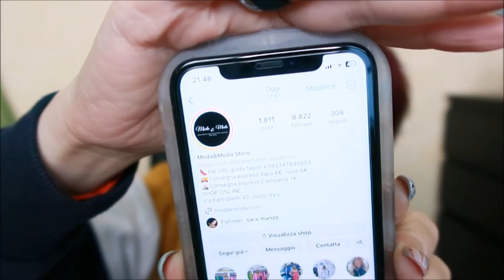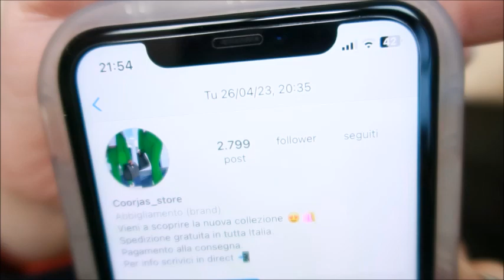video collaborazione e acquisti pagina instagram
CIAO A TUTTI RAGAZZE E RAGAZZI OGGI VI PROPONGO UN VIDEO .per quanto riguarda una collaborazione e un acquisto fatto su instagram andato malissimo vi dico tutto in questo video
vi metto direttamente i link dei prodotti che ho scelto cosi  cliccando vi porta subito senza bisogno di cercare

ti aspettiamo💋. !!!